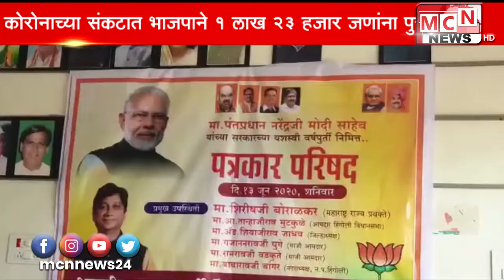कोरोनाच्या जैविक संकटात भाजपाच्यावतीने दोन महिन्याच्या कालावधीत १ लाख २३ हजार २०० भोजनाचे डब्बे गरज